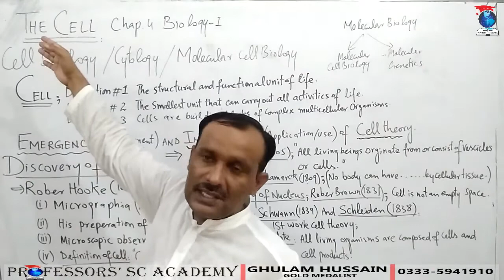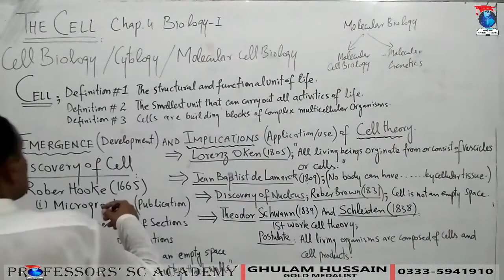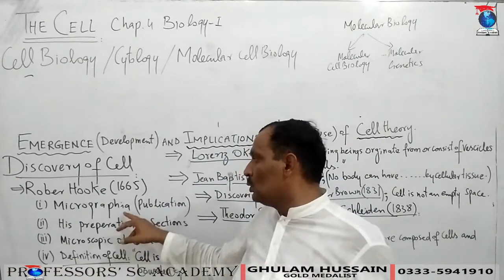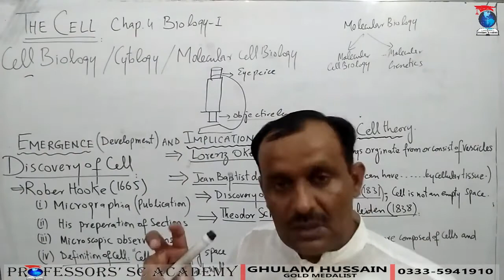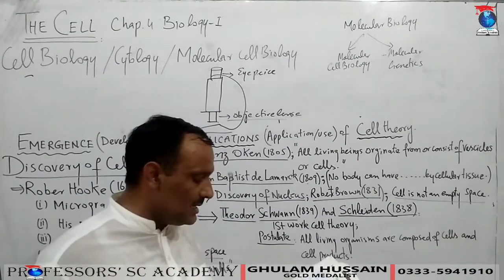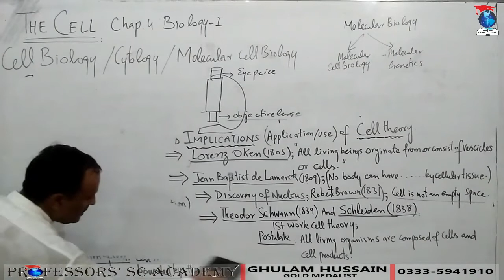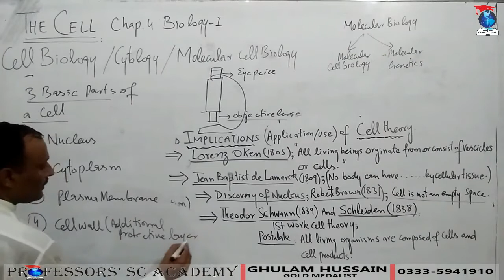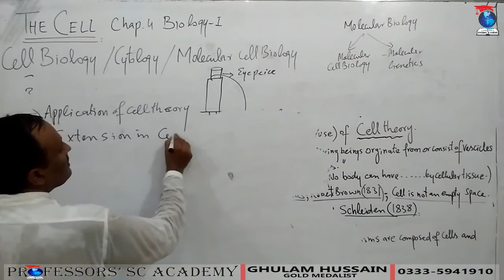The Cell And Emergence And Implication Of Cell Theory_Lecture01_Chap04_Biology-I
Define Cell. Cell as unit of structure and function in living organisms. Discovery of cell. Robert Hooke (1665). Micrographia. Lorenz Oken (1805). Jean Baptist de Lamarck (1809). Discovery of nucleus. Robert Brown (1831)
Schleiden (1838) Schwann (1839). Schleiden and Schwann 's cell theory.